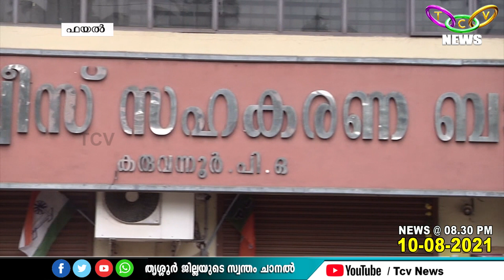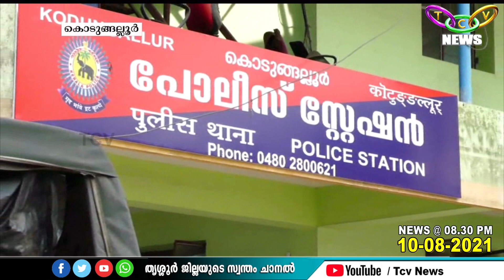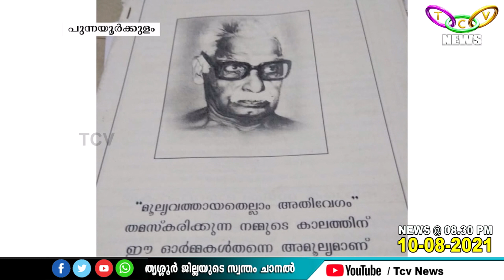TCV NEWS @ 08 30 PM 10 08 2021